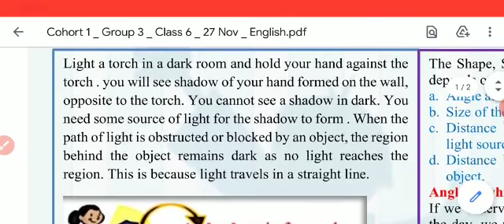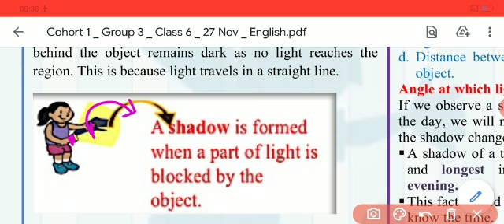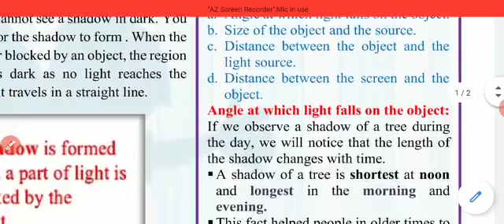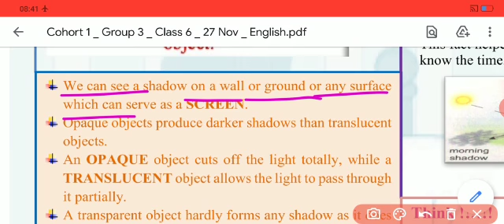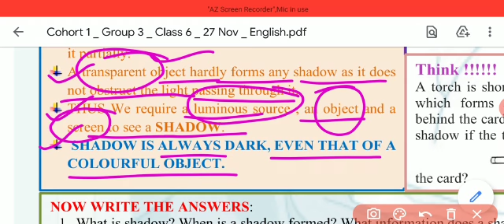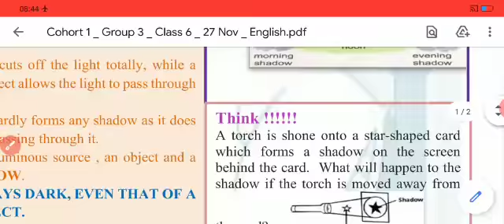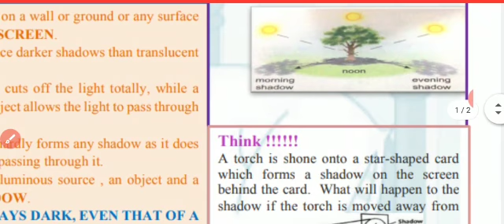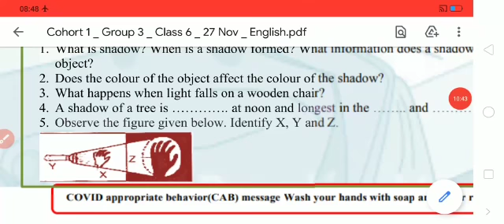Worksheet 17 class 6 science(27 Nov 2020)english medium friday/Worksheet17 class6th science class 6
Worksheet 17 class 6 science(27 Nov 2020)english medium friday/class 6th Worksheet17 science/17 worksheet science class6/class 6 science worksheet 17 /17 worksheet science hindi medium

rishabh computer classes
17Worksheet class 6
Class 6 worksheet 17
6th worksheet 17
Worksheet no.17
17 Worksheet for class 6to8
Worksheet for class 3to5
Worksheet 3to5
Worksheet  class